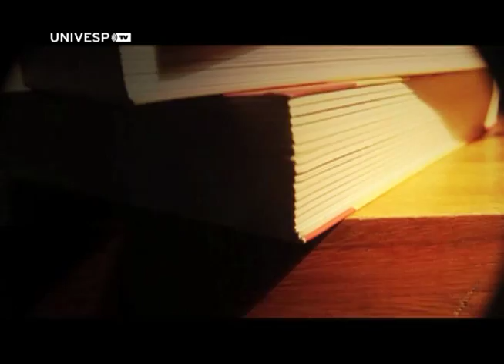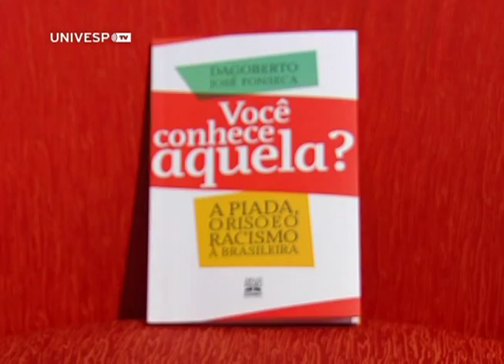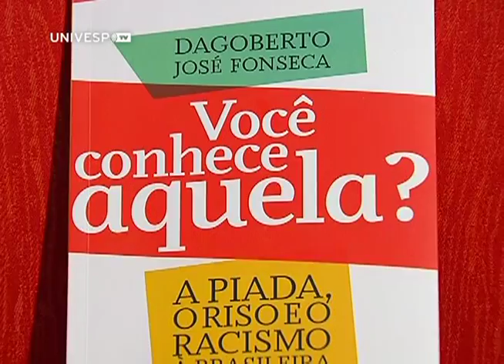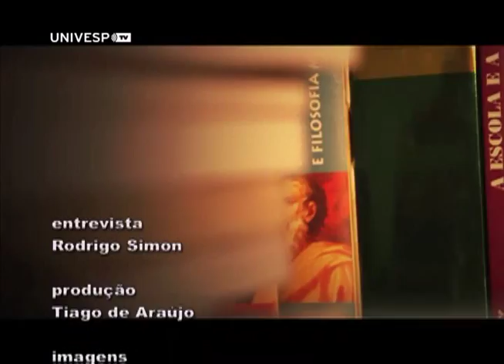Livros 57: Você conhece Aquela? - Dagoberto Fonseca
O programa Livros recebe o pesquisador Dagoberto José Fonseca, estudioso da desigualdade racial, para falar sobre o lançamento do livro Você conhece aquela? A Piada, o riso e o racismo à brasileira, lançado pela editora Selo Negro. Ele explica para o jornalista Rodrigo Simon como os brasileiros fazem piadas sobre a condição racial, mantendo e alimentando o preconceito.